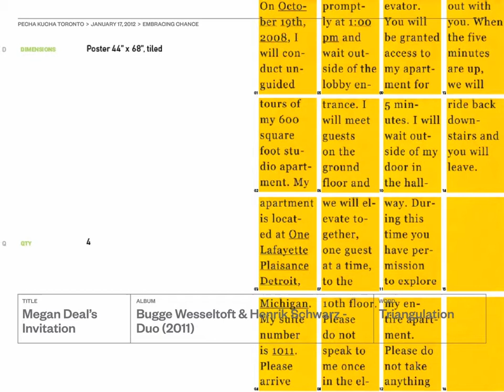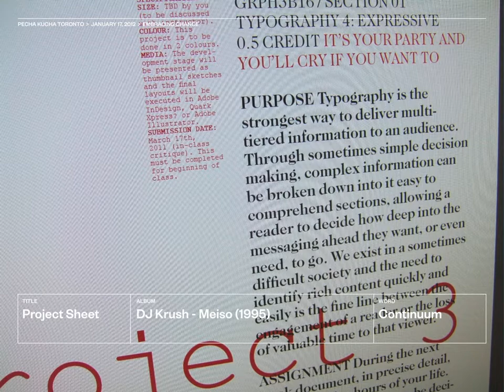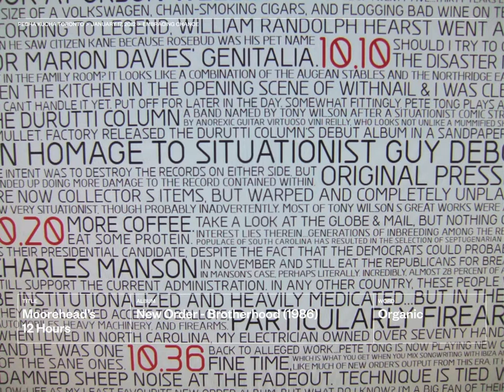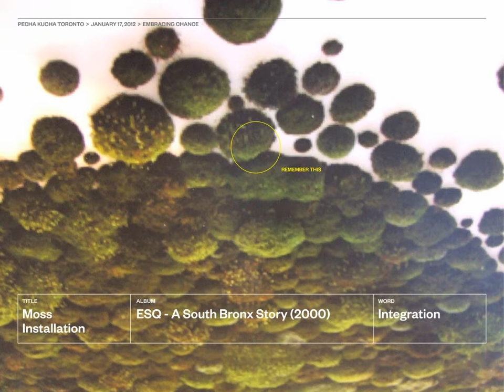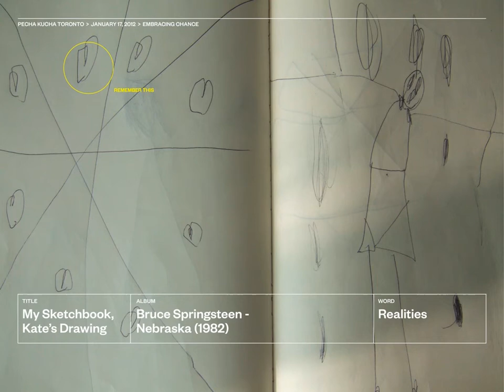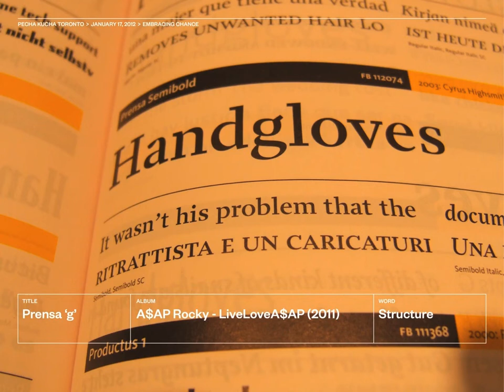Dominic Ayre - Taking Chance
Dominic Ayre, a graphic designer and an instructor at OCAD U, talked about taking chance in design and life.